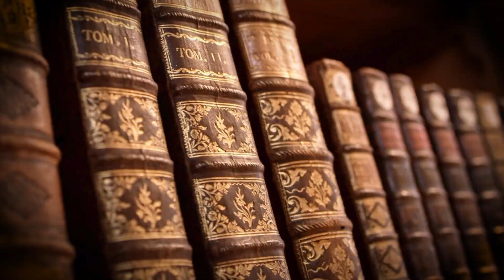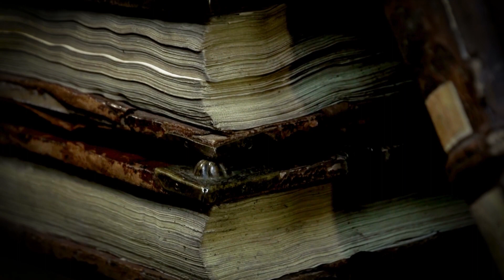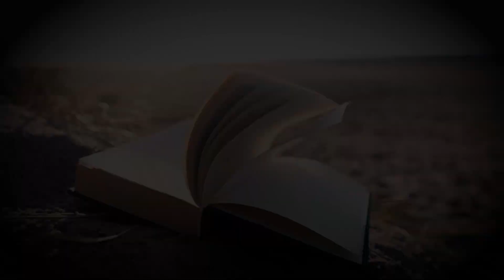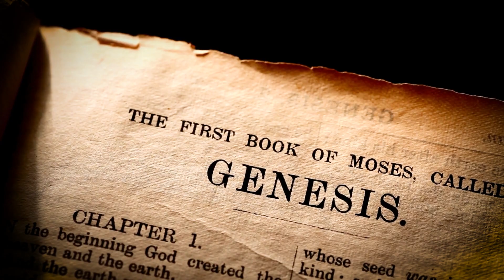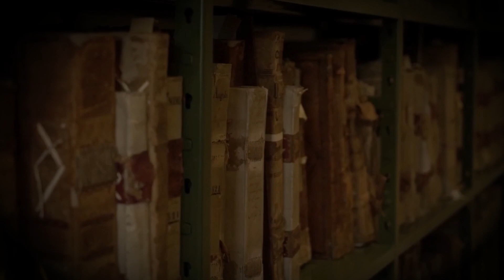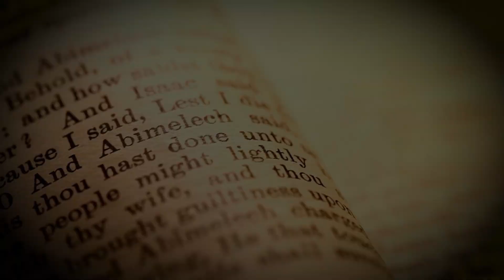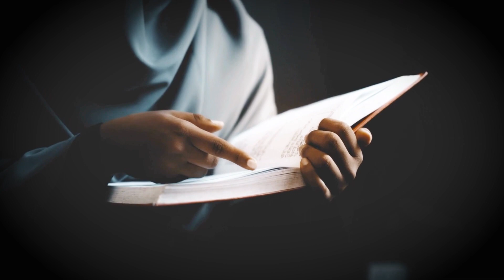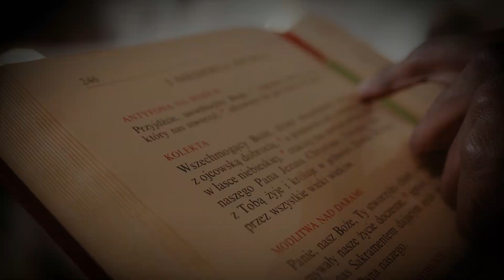🌈Tomorrow, 3rd May will be very shocking day of your life because..💌God's Message!!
Welcome to God Talk! 🙏

In this powerful video, we delve into a divine message meant just for you. Are you ready to uncover God's words regarding the special bond between you and your mother? 🌟 Don't skip a moment of this heartfelt revelation.

Discover the timeless wisdom and love that God has for you and your mother. Let this message touch your heart and illuminate your path.